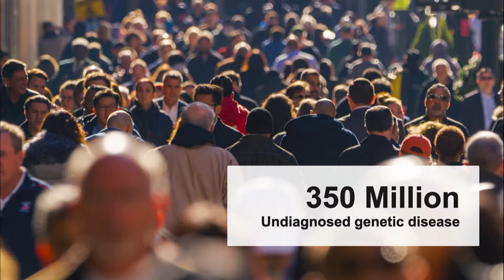The Secret to Life: Genomics, CRISPR, and the Future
Six decades after the discovery of the DNA double helix, basic gene sequencing is becoming increasingly accessible to consumers, and start-up companies are hurtling into the real-world applications of this remarkable science. Is genomics becoming more democratized? What are the barriers to applying and accessing the new technologies? Hear from leaders who share insights on genomics discoveries, the evolution of broadening market access, and the delivery challenges of CRISPR. What have we learned and where will gene sequencing and CRISPR take us?